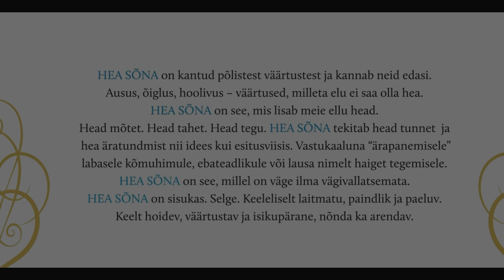Hea Sõna auhind 2019 Joonas Hellerma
Eesti Naistoimetajate ühendus andis kolmeteistkümnendat korda välja Hea Sõna auhinda, millega tunnustatakse nii sisult kui vormilt hea sõnaga silma paistnud ajakirjanikku. Tänavune laureaat on kultuuriajakirjanik, ETV2 vestlussaate „Plekktrumm“  juht Joonas Hellerma,  ta on olnud  ka kultuurisaadete „OP!“ ja „MI“ toimetaja ja teinud kaastööd Raadio Ööülikoolile.

Auhind, Leonhard Lapini teos „Hea Sõna“ anti Joonas Hellermale üle neljapäeval, 3. oktoobril kunstigaleriis Tallinn Art Space. Auhind tõstab esile eestikeelses meedias silma paistnud ajakirjanikku, kelle looming kannab humanistlikke väärtusi, on sisukas ja selge, hea keelekasutusega ja isikupärane. Varem on selle pälvinud ajakirjanikud Margit Kilumets, Madis Jürgen, Hille Karm, Margus Saar, Jelena Skulskaja, Kaja Kärner, Tiina Jaakson, Gaute Kivistik, Piret Kriivan, Toivo Tänavsuu, Rainer Kerge ja Rain Kooli.

Joonas Hellerma on olnud kultuurisaate „OP!“ ja muusikasaate „MI“ toimetaja ning Vikerraadios ja Klassikaraadios eetris olevas Raadio Ööülikoolis toimetanud loenguid. 2014. aastal ETV2-is alustanud kultuurivestlussaade „Plekktrumm” on aga saanud oma professionaalsuse ja humaansusega tema kaubamärgiks. Igal nädalal on eetris enamasti otsesaatena üks intervjuu hetkel olulisel teemal ja olulise inimesega meie kultuuriväljalt. Külalisi on olnud nüüdseks ligi 150.

„Kõige keerukam on luua saate õnnestumiseks vajalik häälestus ₋ oleme rambivalguses peaaegu 45 minutit, mis võib tekitada parasjagu pinget,“ nendib Joonas Hellerma. „Saate vorm eeldab julget pealehakkamist ja oma mõtete siirast väljaütlemist. Eestimaal on väga palju tarku ja haritud inimesi, aga sageli tuleb esinejaid julgustada, sest avaliku kõne traditsioonid on meie kultuuriruumis seotud mitmete spasmidega. On heameel, et meie külalised on kutsega kaasa tulnud, tahaksin väga, et see julgustaks kõiki, kelle jaoks avalik esinemine on seotud eneseületusega.“

Enim pakub talle rahulolu see, kui intervjuus õnnestub luua mitmetasandiline tervik, kus vaataja saab midagi uut teada, tekib uusi seoseid, avaneb uus kontekst. „Teleintervjuu sisaldab ka mängulist, etenduslikku mõõdet. Kui mõlemad pooled seda instinktiivselt tajuvad ja teineteisele hoogu annavad, on see ka vaatajale kaasakutsuv. Teema tähtsuse määrab aga sageli ühiskondlik kontekst,“ rõhutab Hellerma. „Minu ja saatetoimetuse sügav tänu kuulub tunnustuse andjatele. Omistan selle tunnustuse ka oma kolleegide tööle, iseäranis toimetaja Hedi Rosmale, kes on mulle heaks ja toetavaks partneriks.“

Pärast auhinna üleandmist tutvustasid kunstigalerii Tallinn Art Space väljapanekuid Jaak Visnap ja Endel Saarepuu, kel viimaseid päevi on galeriis üleval põnevad puuskulptuurid ja lustlikud pliiatsijoonistused.
Üritus lõppes piduliku lõunasöögiga T1Mall 4.korrusel kauni linnavaatega restoranis Hips.

Joonas Hellerma (s 1984) on lõpetanud Tallinna Ülikooli filmi- ja videorežii erialal (2006) ja samas ülikoolis läbinud magistriõppe filosoofia erialal (2009). Filosoofias jätkas ta õpinguid Berliini Humboldti ülikoolis (2011-12).